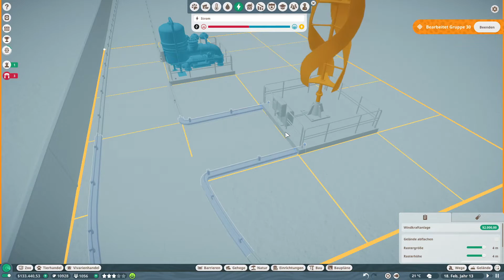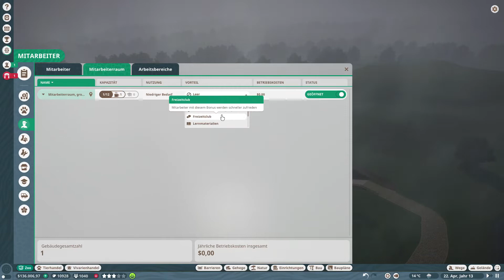Planet Zoo #251- Grundeinrichtung im Gehege